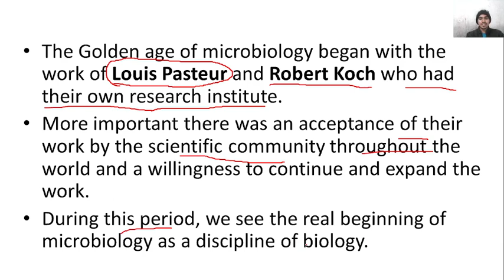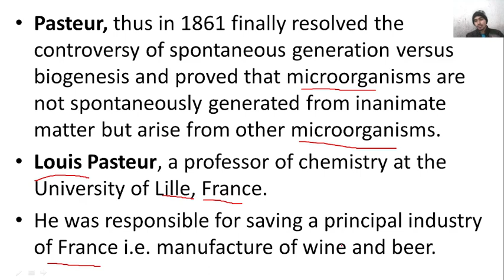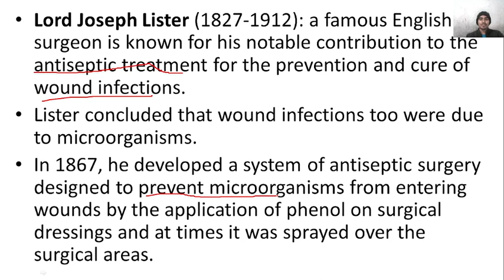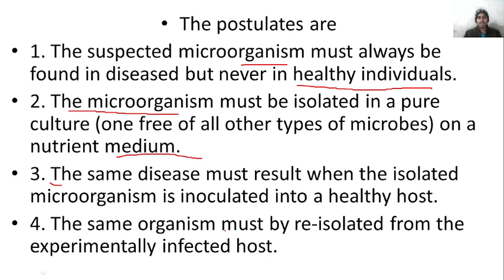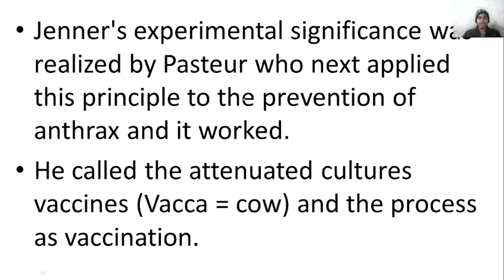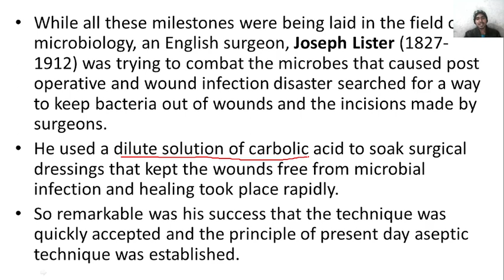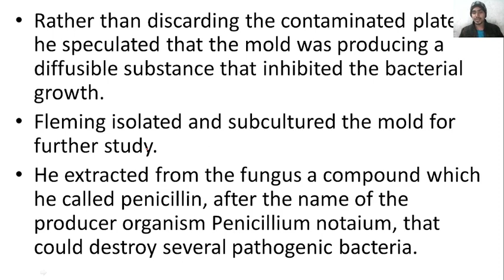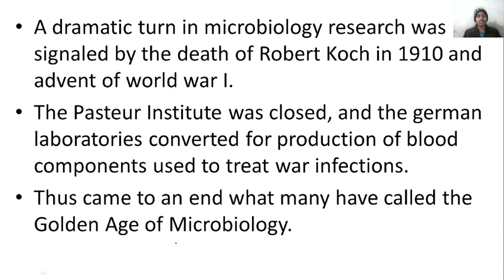Golden age of Microbiology Lecture-4 (Microbiology Series)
The Golden age of microbiology began with the work of Louis Pasteur and Robert
Koch who had their own research institute. More important there was an acceptance
of their work by the scientific community throughout the world and a willingness to
continue and expand the work. During this period, we see the real beginning of
microbiology as a discipline of biology.
Louis Pasteur: Pasteur a French microbiologist, performed a series of experiments
to prove that microorganisms were present in the air and were not spontaneously
produced. He filled several round bottomed flasks with nutrient solution and fashioned
their openings into elongated, swan neck shaped tubes. The flask's opening were freely
open to the air but curved so that gravity would cause any air borne dust particle to
deposit in the lower parts of the neck. The flasks were heated to sterilize the broth
and then incubated. No growth occurred even though the contents of the flasks were
exposed to the air. Pasteur pointed out that no growth took place because dust and
germs had been trapped on the walls of the curved necks but if the necks were broken
off so that dust fell directly down into the flask, microbial growth commenced
immediately. Some of these ingenious little flasks are still on display at the Pasteur
Institute in Paris in their original sterile form. This experiment clearly showed that
microorganisms present on or in non-living materials such as dust or water were
responsible for the contamination of sterile solutions. Pasteur, thus in 1861 finally resolved the controversy of spontaneous generation versus biogenesis and proved that
microorganisms are not spontaneously generated from inanimate matter but arise from
other microorganisms.
Louis Pasteur, a professor of chemistry at the University of Lille, France. He was
responsible for saving a principal industry of France i.e. manufacture of wine and beer.
He found that fermentation of fruits and grains, resulting in alcohol, was brought about
by microbes and also determined that bacteria were responsible for the spoilage of wine
during fermentation. Pasteur in 1897 suggested that mild heating at 62.8°C (145°F) for
30 minutes rather than boiling was enough to destroy the undesirable organisms without
ruining the taste of the product, the process was called Pasteurization. Pasteurization
was introduced into the united states on a commercial basis in 1892. His work led to
the development of the germ theory of disease. John Tyndall (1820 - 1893): An English physicist, deal a final blow to spontaneous
generation in 1877. He conducted experiments in an aseptically designed box to prove
that dust indeed carried the germs. He demonstrated that if no dust was present, sterile
broth remained free of microbial growth for indefinite period even if it was directly
exposed to air. He discovered highly resistant bacterial structure, later known as
endospore, in the infusion of hay. Prolonged boiling or intermittent heating was
necessary to kill these spores, to make the infusion completely sterilized, a process known
as Tyndallisation.
Lord Joseph Lister (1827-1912): a famous English surgeon is known for his notable
contribution to the antiseptic treatment for the prevention and cure of wound infections.